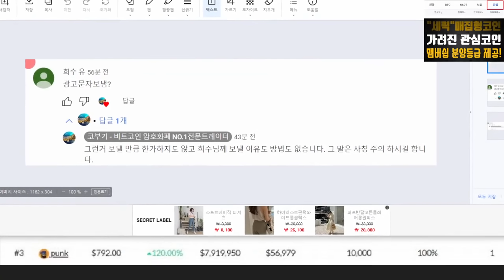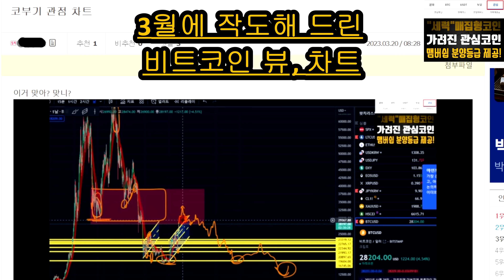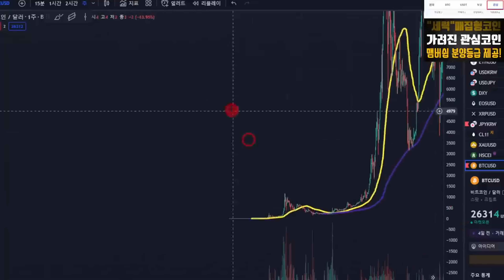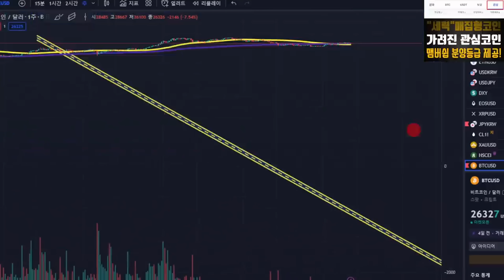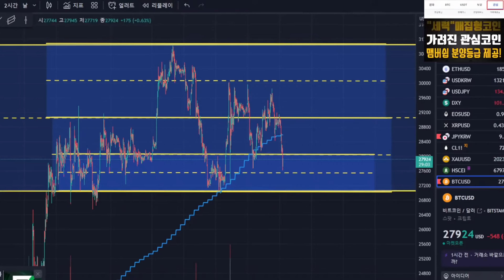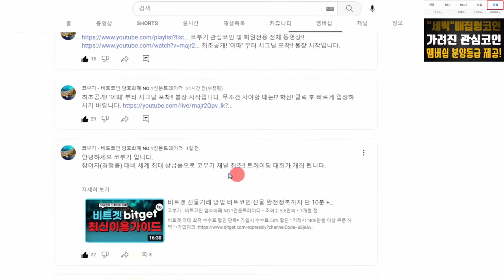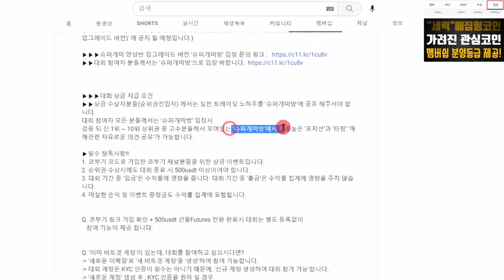빨리보세요. 비트코인 이번 반등이 어쩌면 마지막이 였을수도 있습니다. 4천만원이 고점?